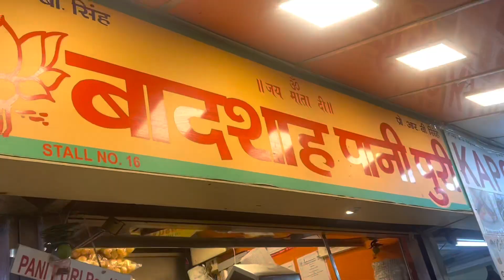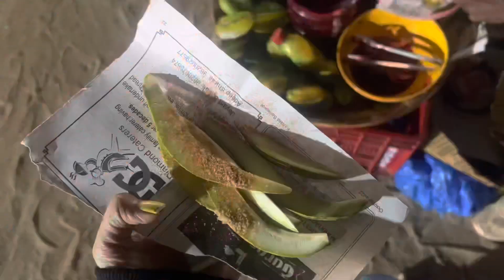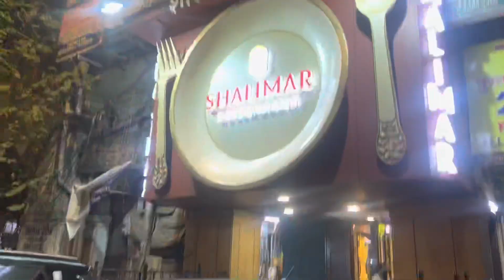Hum Gaye family dinner pe || ye insan k wajese enjy Nhi kar paye || Aarti vlogs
Theenkyouuu so much for watching my video